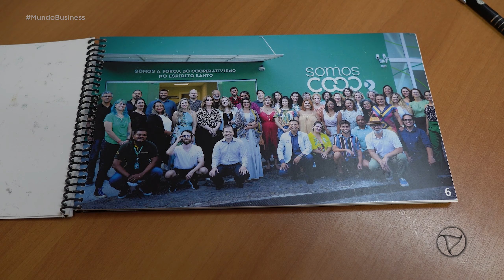Confira os fatos que marcaram a semana no mundo dos negócios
Mundo Business - Episódio 2 | 9ª Temporada